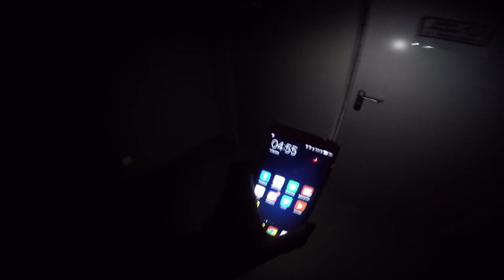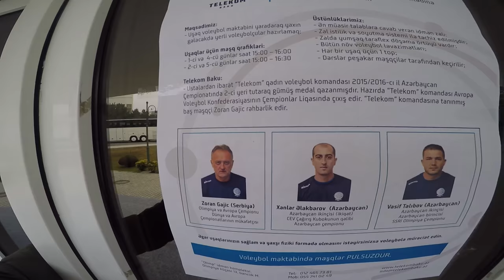Raport z Baku (Chemik w Lidze Mistrzyń)